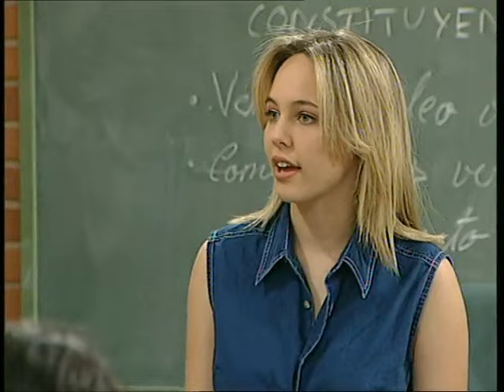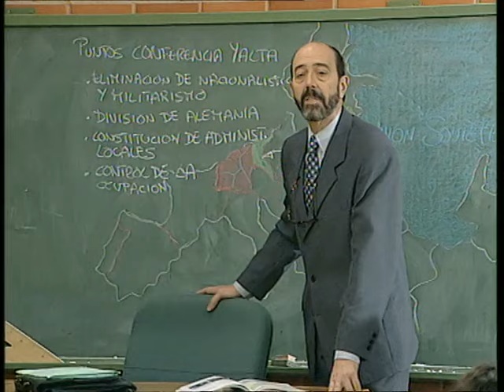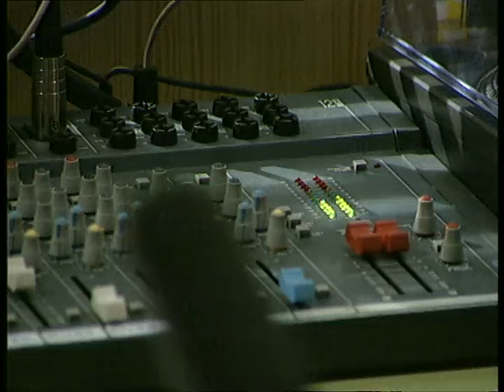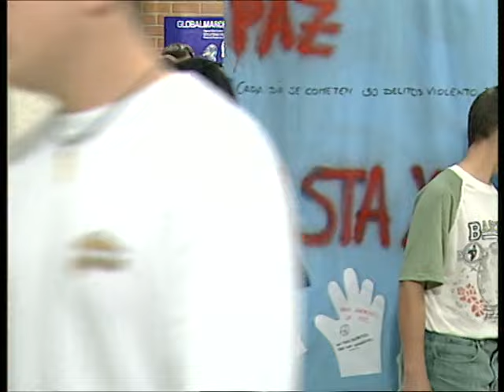Compañeros 1x08 - Aquí Radio Azcona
Sara regresa al Azcona, aunque todavía se encuentra muy afectada por el atentado terrorista que sufrió su padre. En Radio Azcona incitan a sus compañeros a tirar piedras a los terroristas en la puerta de la Audiencia Nacional. Hablando de relaciones, Alfredo y Virginia continúan la suya, aunque no parece ir por buen camino.